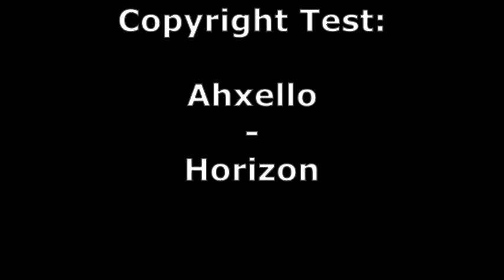Ahxello - Horizon Copyright Test